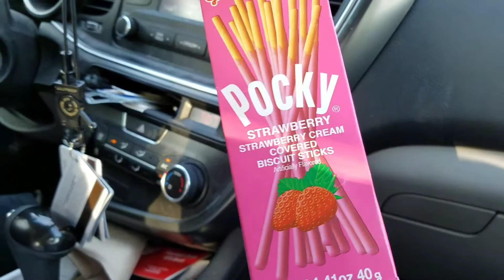BUILDING OUR FIRST PC!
We are super excited about our new pc build! Justin can't wait to start streaming on Twitch, check him out